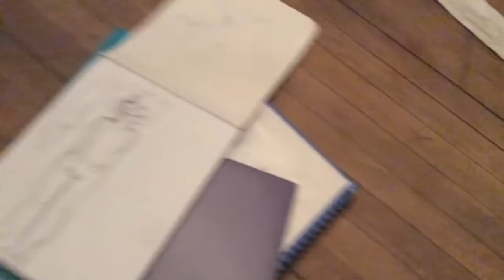EEEEEEEEEEEEEEEEEEEEEE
EeeeeeeeeeeeeeeAezeEeeEeEEeeEeEeEeeEEEEEeeE

I’m not dead lol

Also also imm post speedpaint soonish

Btw Yee I’m not dead